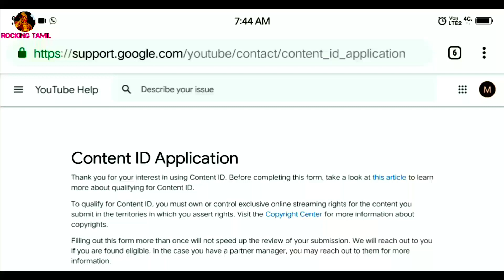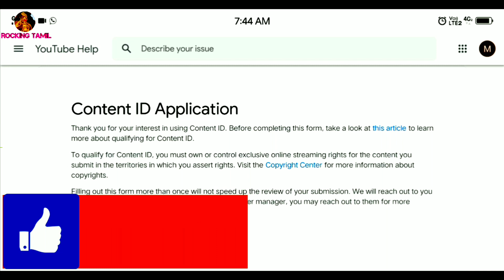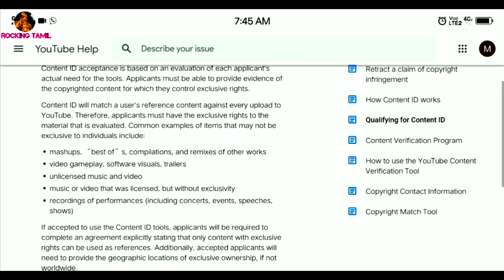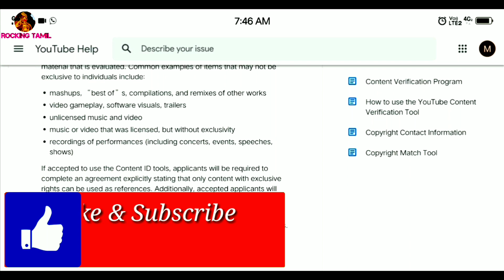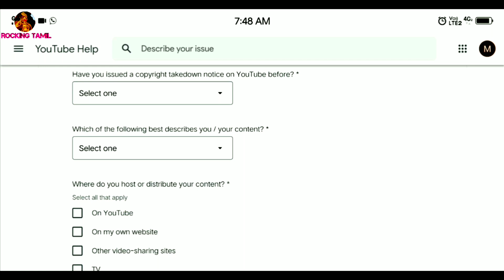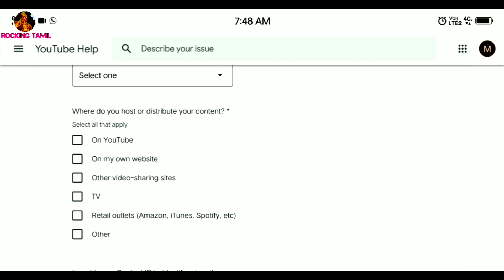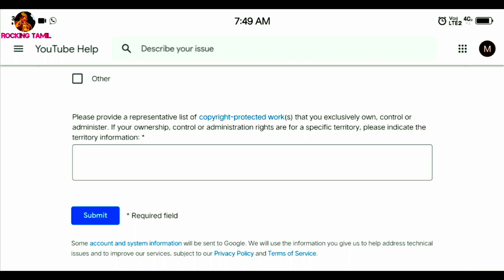How to Claim YouTube content ID 2019 in tamil | video license in YouTube | YouTube Copyright program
How to Claim in YouTube content ID 2019 tamil | video license in YouTube | YouTube partner program in tamil.

This video is clearly explain in how to claim YouTube content ID for example YouTube channel videos identity. See this video answer to you properly explain in what is contact ID and how to claim our YouTube videos identity.

Topics:
•YouTube content ID claiming 2019 in tamil
•how to claim YouTube videos license in tamil
•how to claim my content identity in YouTube
•what is YouTube content ID and how to claim

My YouTube Tools:
My Microphone
My Tripot

.Mohan.